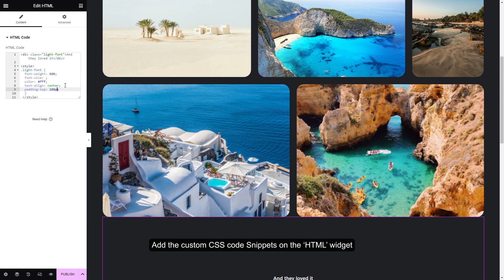How To Add Custom CSS Code Snippets In Elementor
This video guide is about how you can add custom CSS code snippets in Elementor. Adding custom CSS code snippets you can style your web page as you like. So, from now on, you can have more control over the style and presentation of the website layout with ease.